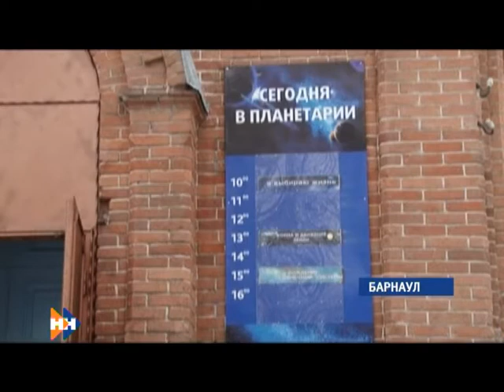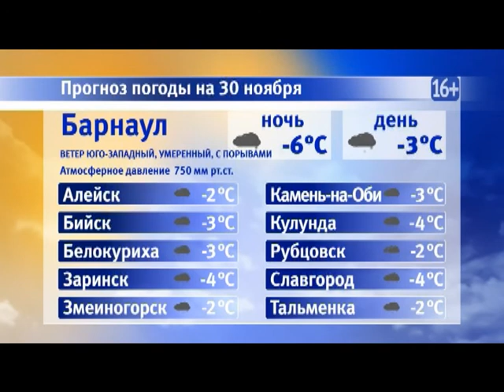Информационная программа «Наши новости». 30.11.2018. Дневной выпуск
- Сильный ветер оставил без света 14 населенных пунктов края.
- Дорожникам приходится в эти дни работать в круглосуточном режиме.
- От электронной книги до ремонта сельского ДК.
- Барнаульский планетарий покидает свое здание.